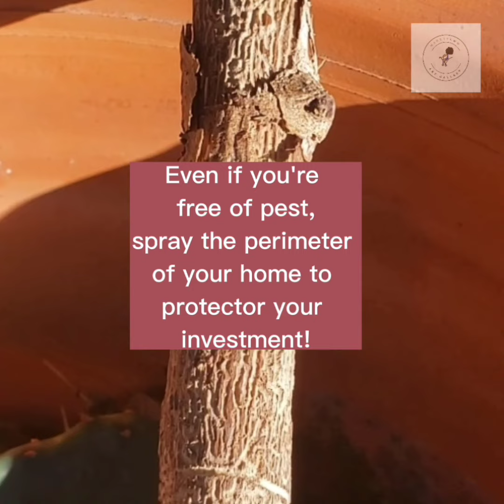Termites & Carpenter Ants | World Colonizers | Home Destroyers